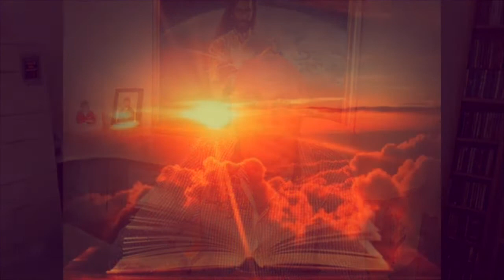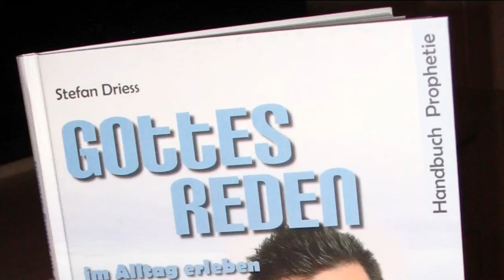Wird meine Prophetie sich je erfüllen ? Teil2/2